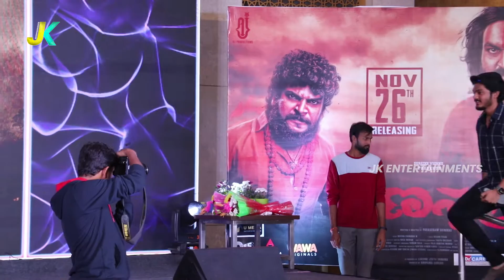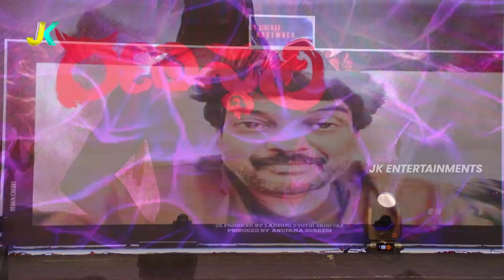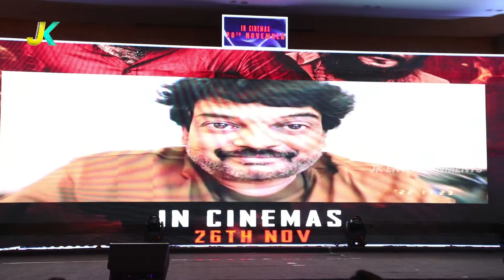Akash Puri Gets EMOTIONAL At Ranasthali Pre Release Event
akashpuri purijagannadh ranasthali jkentertainments Akash Puri Gets EMOTIONAL At Ranasthali Pre Release Event